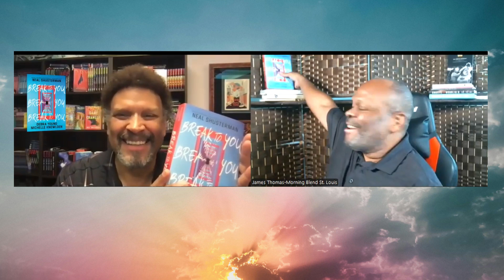A Compelling Look at Life in Juvenile Detention-"Break To You"-Bestselling Author - Neal Shusterman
The last thing Adriana and Jon expect to find in the harsh juvenile detention center in which they are both imprisoned is love. But when they start to communicate through Adriana’s journal, left in the center's shared library, the unexpected happens. Adriana knows why she is in Compass juvenile detention center: her bad taste in “friends.” If she can manage to keep her head down for the next seven months, she might be able to get through her sentence. Thankfully, she’s allowed to keep her journal, where she writes down her most private thoughts and observations when the pressure inside her is too much. Until the day she opens her journal and discovers that her thoughts are no longer so private. Someone has read her writings, and written back.

Neal Shusterman is the New York Times bestselling and award-winning author of more than fifty books, including Challenger Deep, which won the National Book Award; Scythe, a Michael L. Printz Honor Book; Dry, which he co-wrote with his son, Jarrod Shusterman; Unwind, which won more than thirty domestic and international awards; Bruiser, which was on a dozen state lists; The Schwa Was Here, winner of the Boston Globe–Horn Book Award; and Game Changer, which debuted as an indie top-five best seller. You can visit him online at storyman.com.